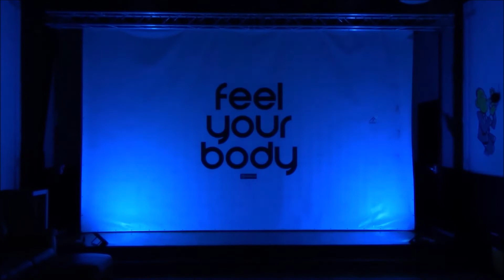Feel Your Body 2022 - Hustle pohled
Vzpomínka na taneční soustředění (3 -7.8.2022)